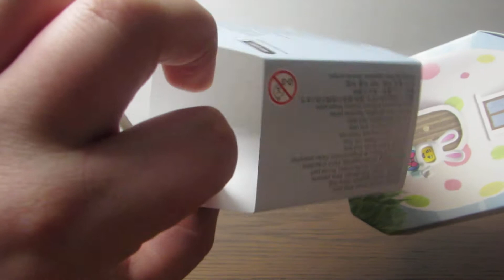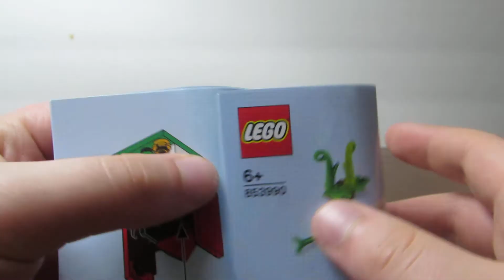Lego:853990 Easter bunny house review!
Here's a somewhat special review for you guys to watch early ! Happy Easter!